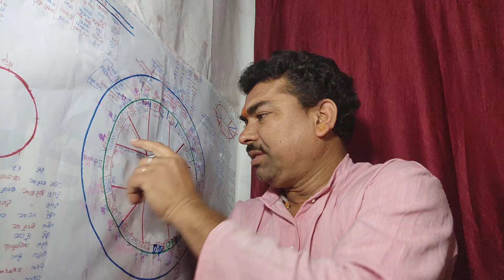मकरू दिल कैसे जीते मकरों को कैसे फुलाए मकरू को कैसे खोज में लें मकरू को काबू कैसे करें दिल कैसे जीते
मकरू मकड़ी का दिल कैसे जीते मकरों को कैसे फुलाए मकरू को कैसे खोज में लें मकरू को काबू कैसे करें दिल कैसे जीते